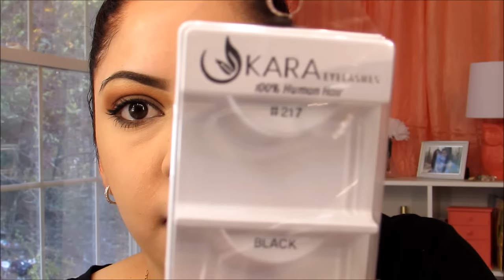Maquillaje Otoñal Anaranjado y Brown